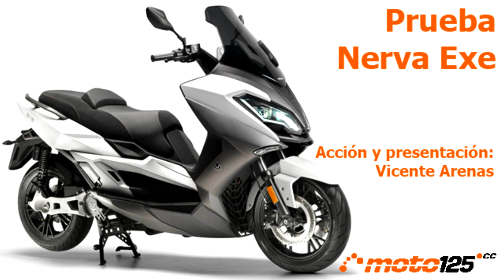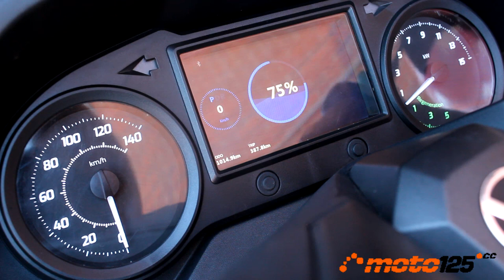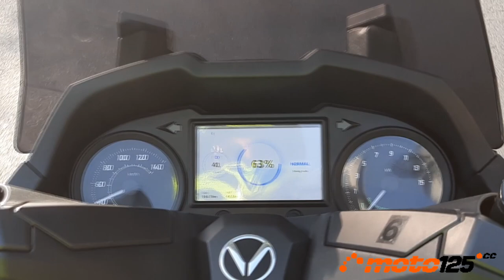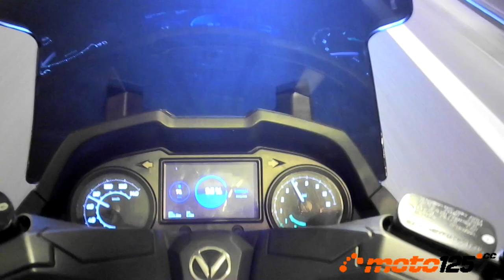Prueba a fondo - Nerva Exe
El segmento del scooter Gran Turismo se revoluciona con el Nerva Exe: un nuevo modelo de propulsión eléctrica Premium que supera en prestaciones a los más potentes modelos de gasolina y que ofrece fórmulas creativas para que la diferencia de precio entre ambos tipos de scooter sea cada vez un obstáculo menor y puedas rentabilizarlo lo antes posible disfrutando de unos consumos bajísimos.